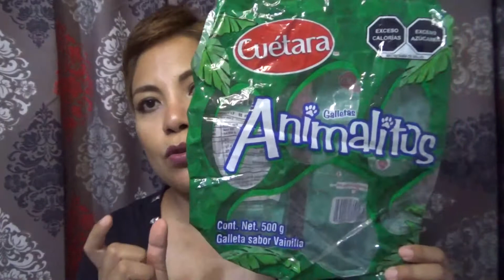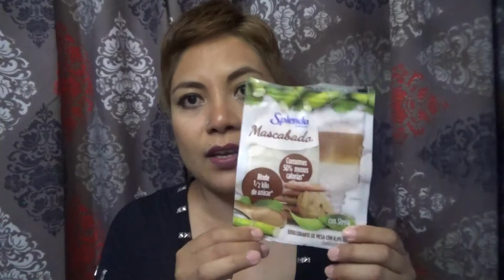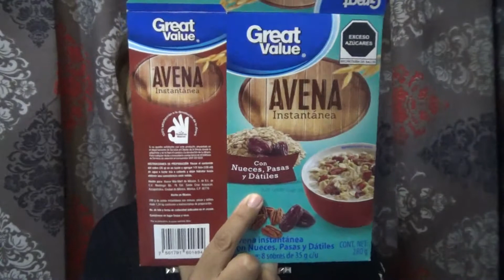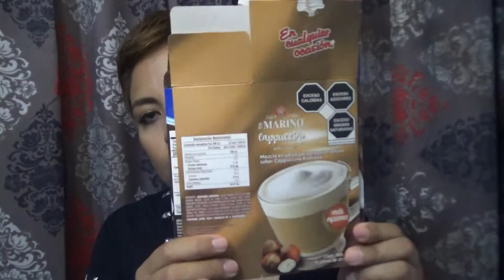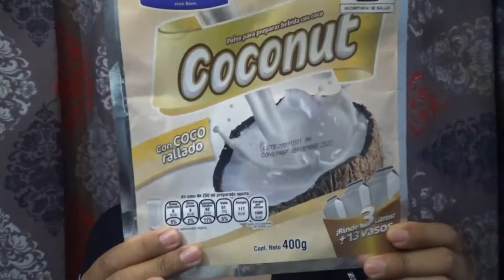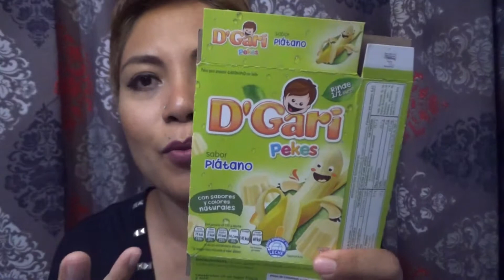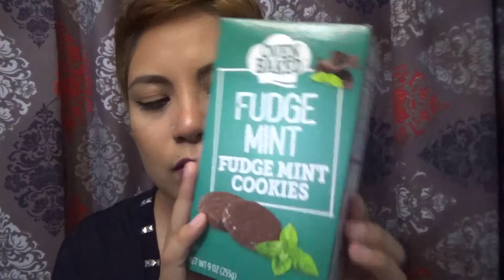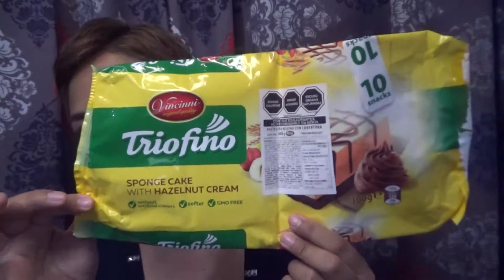Terminados despensa / Marcas variadas / Viernes Libre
Al fin después de un buen rato pude subir video, se que me desaparecí pero tuve algunos contratiempos con mi internet chafa, ya saben, gajes del youtuber.
Espero y les guste este nuevo video de productos terminados y que les ayude a hacer mejores compras en el super. Saludos y bendiciones, excelente fin de semana!!!